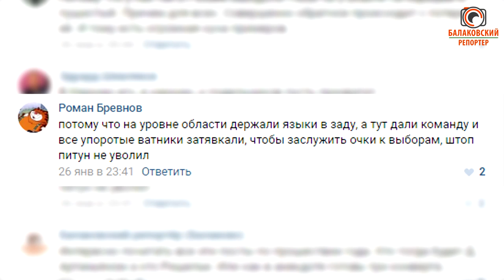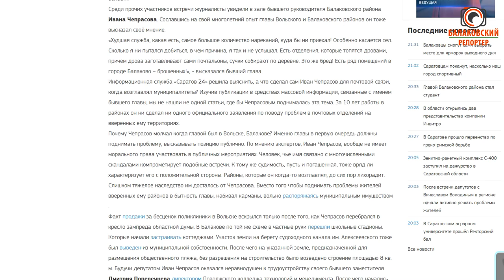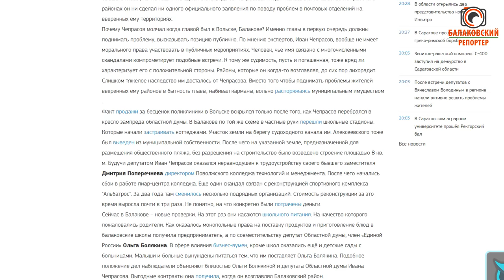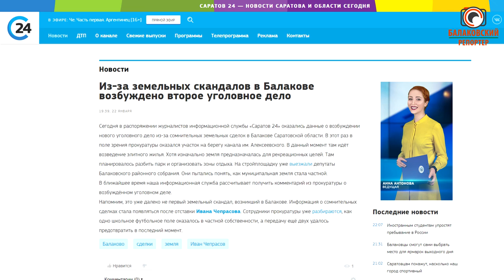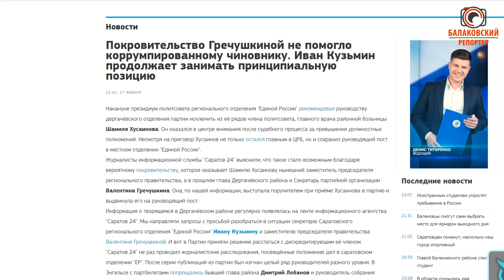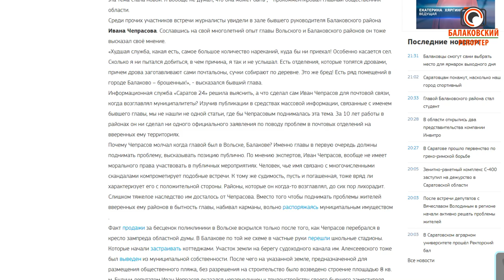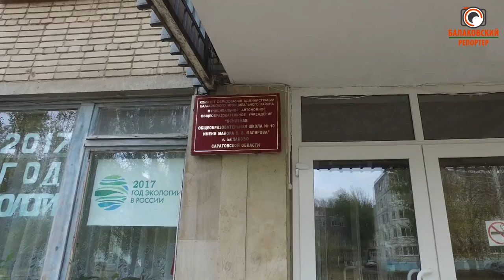Полуправда хуже клеветы: почему некоторые СМИ искажают действительность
Этот сюжет - не о том, кто виноват, а о том - как и кого можно сделать виноватым. Почему некоторые региональные СМИ выдают желаемое за действительное, пренебрегая правилами журналистской этики?